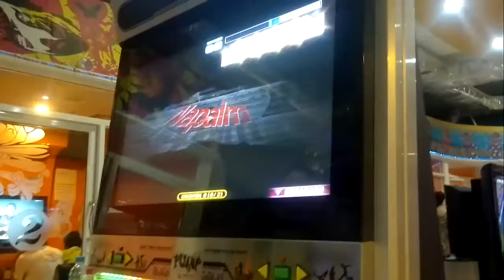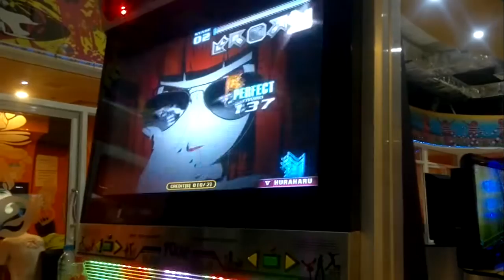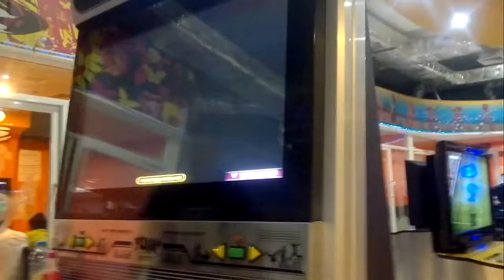PIU-Napalm S19 (A) By HARUHARU